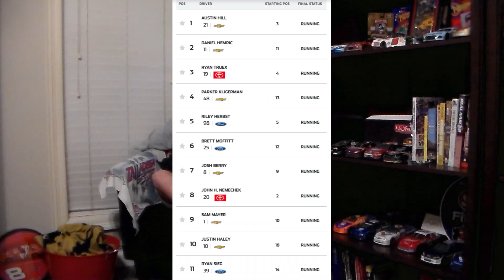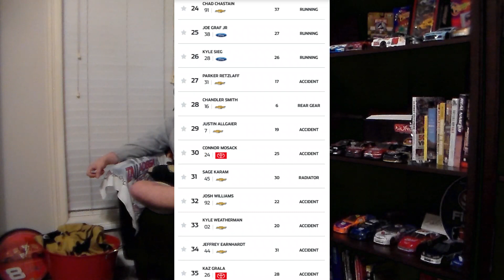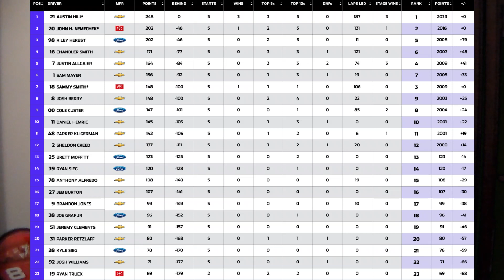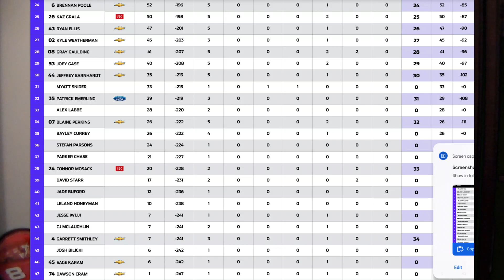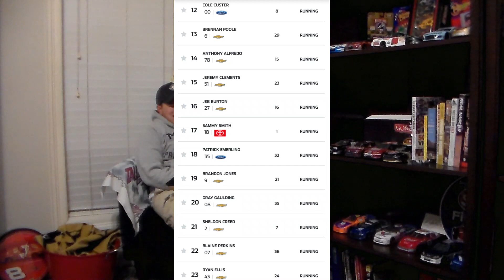Josh Williams SHOWS UP NASCAR, Austin Hill Wins a Dumpster Fire | NASCAR Post-Race Show: NXS Atlanta